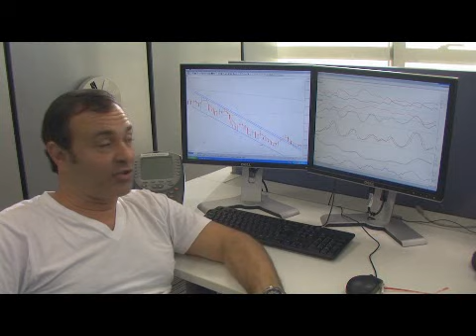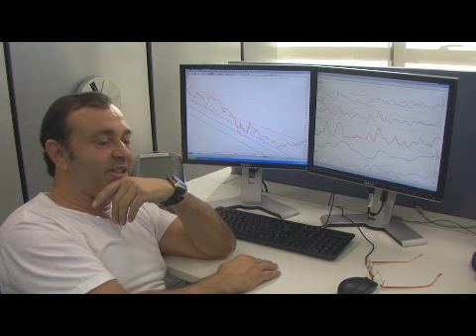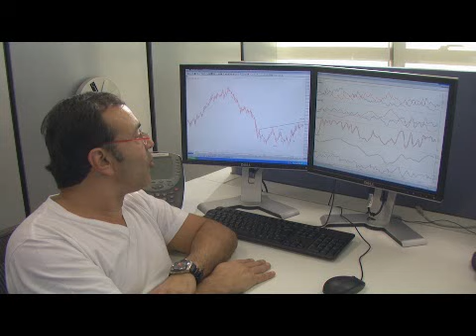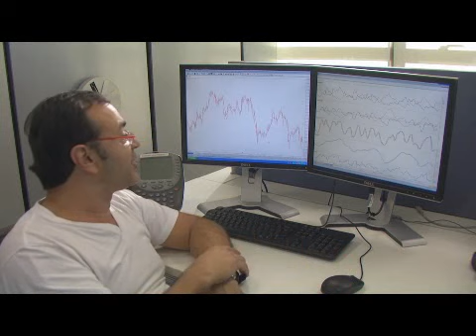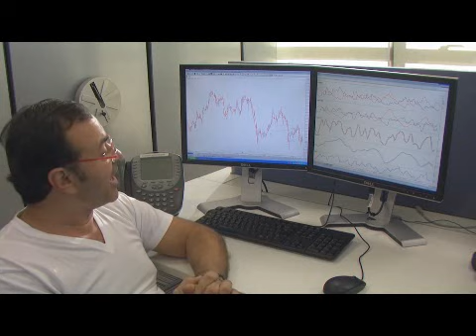Análise do Didi Aguiar - 23/08/2012